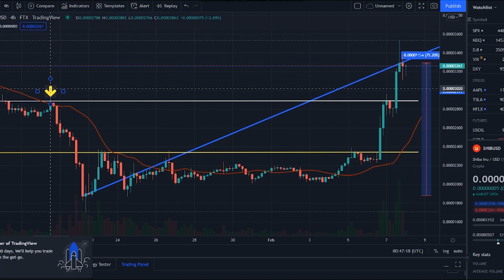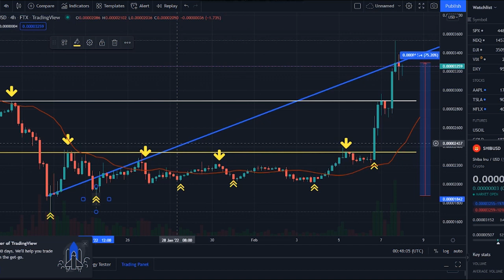SHIBA INU COIN CONTINUE RISE UP - SHIBA INU PRICE UPDATE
Synopsis: Shiba Inu price produced, a pleasant surprise for bulls on Sunday, with a surprising but not unexpected rally, As a result, bulls could push SHIBA above the key 0.4 0 25 $, value area and look to continue that push higher.

Shiba Inu price targets a 100% rally, Shiba Inu price completed the most bullish, and optimistic close in over 100 days. Bulls were able to push SHIBA as much as 25% higher, totally engulfing the entire price range, of the past twenty days, A previously identified, hypothetical buy stop entry occurred at 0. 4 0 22 $, and is currently trading above that level and moving higher. The projected target zone is above the 0.4 0 50 $, value area but will likely face pressure soon.

The bottom of the Cloud is the next resistance zone, for Shiba Inu price but a sell off is not a foregone conclusion. If bulls can close SHIBA, at or above the 0.4 0 31 $, to 0.4 0 32 $, value area, then the Chikou Span will be above the candlesticks and in open space, a condition necessary for an Ideal Bullish Ichimoku Breakout entry.